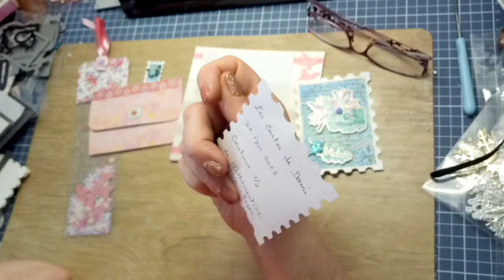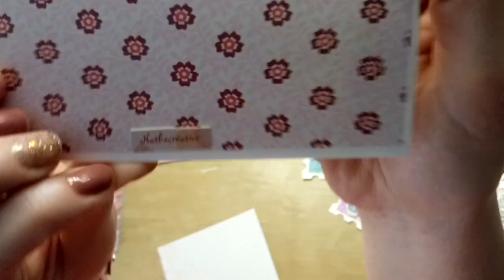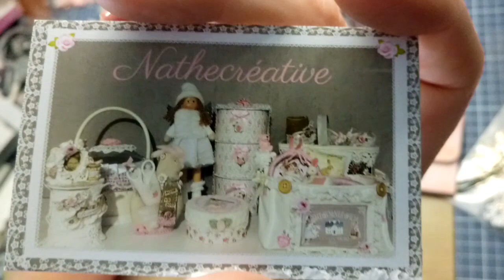échange de carte de Domi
bonjour voici un jolis envois de la part de Nathalie
n'hésitez pas à visiter son blog nathcreative
bisous et merci Nath